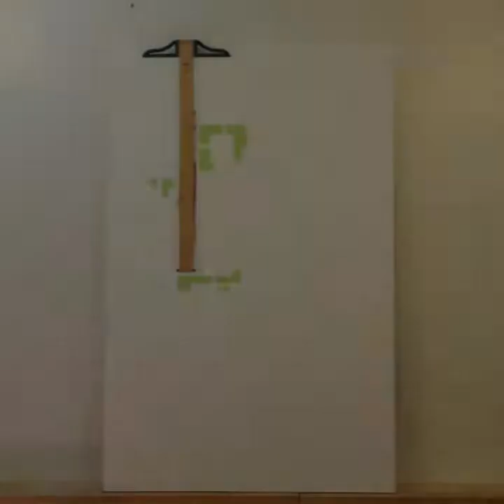U4BA ONCRETE acrylic on birch panel, 2017 Ryan Cassidy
This is a video of a painting I started summer 2017. Each second of footage you see is an hour of real life (60fps). The blank spot in the middle was me falling asleep while recording.